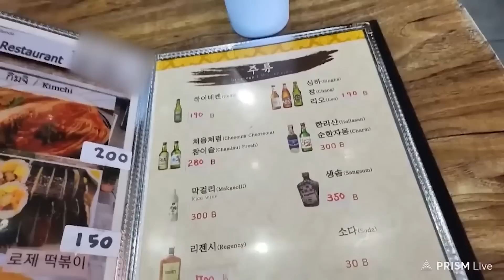태국🎬VLOG 4ㆍ태국 찐행복모먼트..♥ 고생 끝에 파타야온다!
▪️ 허락 없이 영상을 배포하거나 사용하는 것을 금지합니다. ▪️라이브 스트리밍 : 매주 금 ~ 월, 저녁 10시 ~ 2시

🔸 편집 : 윤혜나(영상), 목승은(영상, 썸네일)
🔸 방송 날짜 : 5월17일

[하이라이트 영상 공개 시간]
▪️ 오전 8시 - 묵은 방송 영상
▪️ 오후 5시 - 최근 방송 영상